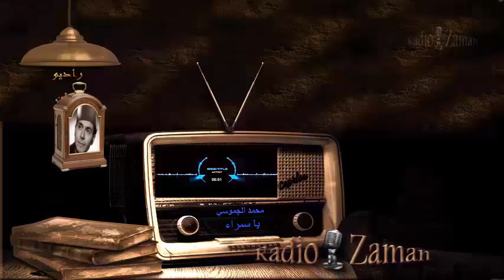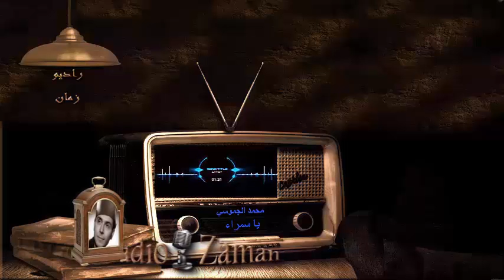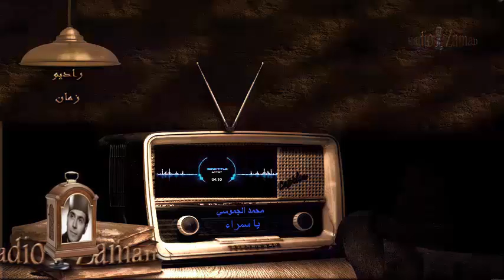66 محمد الجموسي يا سمراء